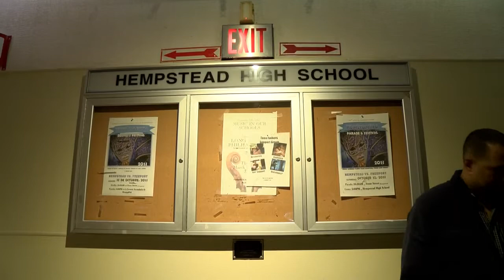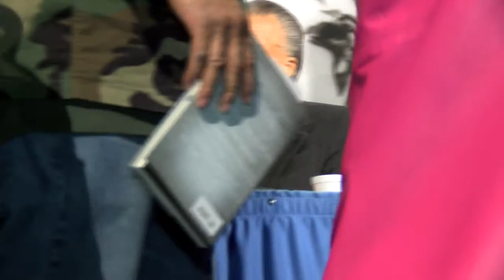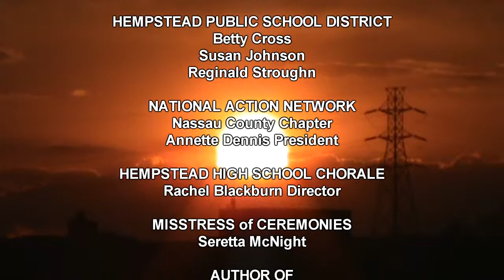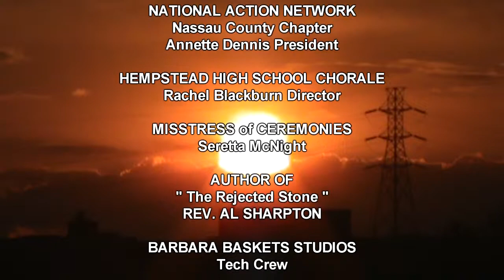BBS Nan at HHS 12914 ( Edited for Television )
Rev. Al Sharpton signs his new book " The Rejected Stone " at Hempstead High School Long Island, New York.  This is the TV show aired on Cablevision, L.I. ch 115 Sunday at 7:00pm presented by Barbara Baskets Studios with Senior Reporter BARBARA BASKETS. This is an original TV copy that begins with a 1 min. Broadcast introduction that includes 30 sec's(.Bars& Tone) then 30 sec's( Black Screen) - Enjoy the Show.